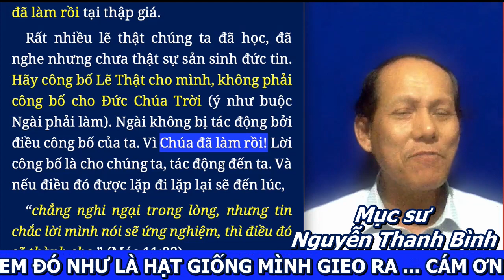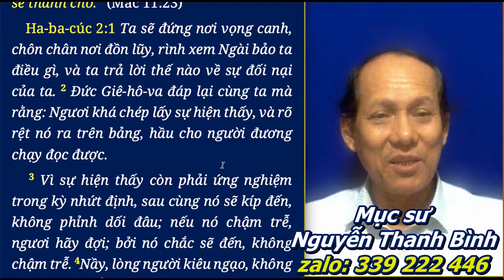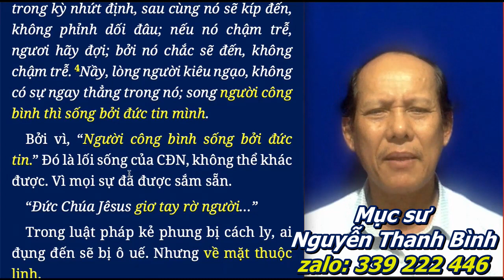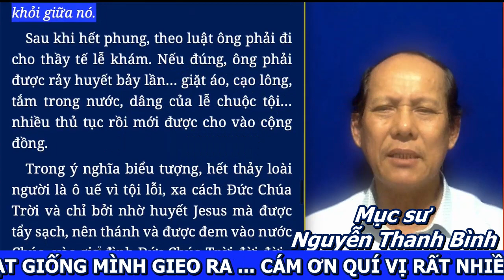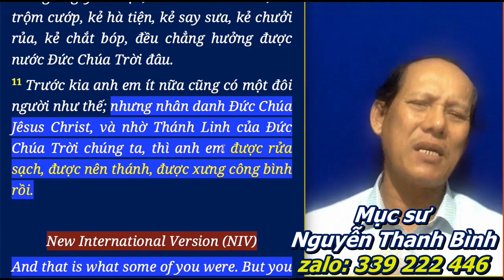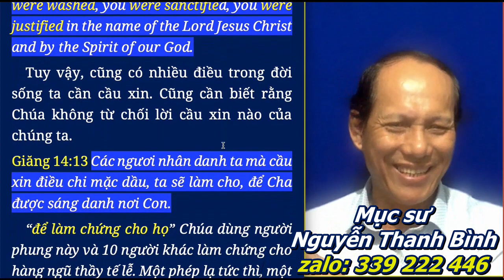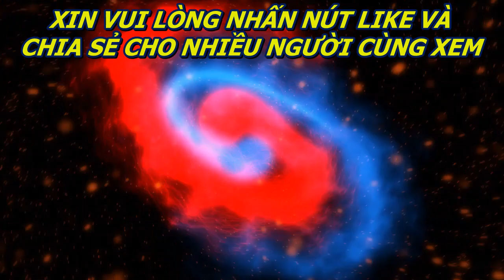CHÚA CHỮA LÀNH NGƯỜII PHUNG MATHIO 8 Mục sư NGUYỄN THANH BÌNH